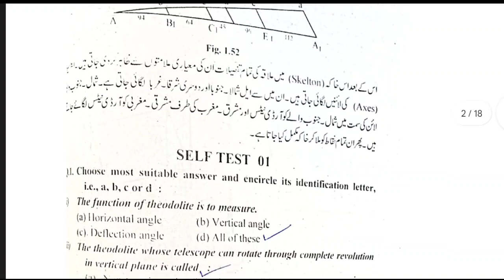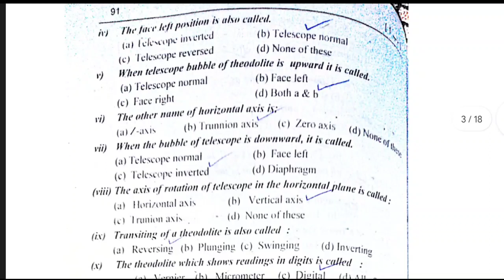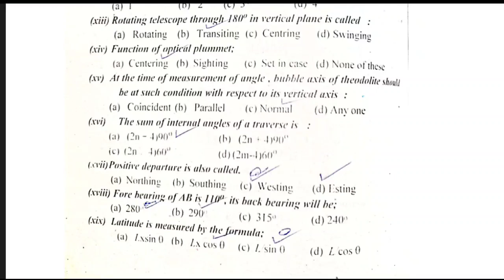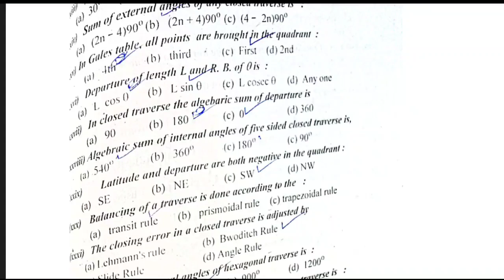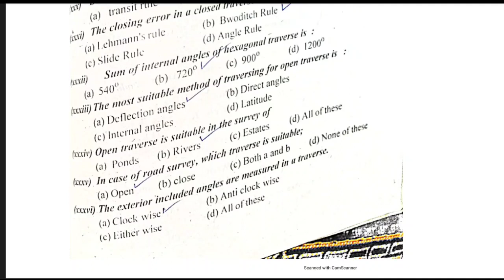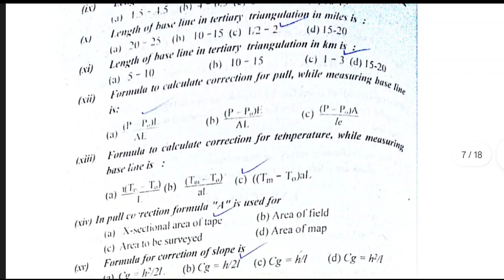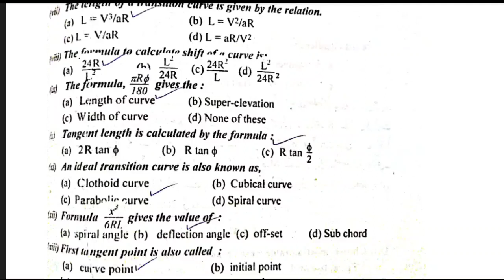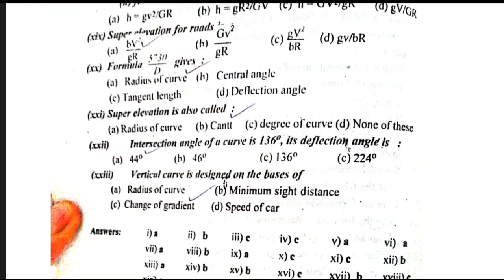sub engineer civil tracer past paper mcqs || phed past paper mcqs || Part-03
sub engineer past paper etea solved past paperssub engineer civil past papers sub engineer paper etea sub engineer civil paper civil engineer paper phed paper 2023 how to prepare phed paper rajasthan jen previous year papers degree civil paperspaper pattern etea sample paper public health engineer department paper diploma civil papers past civil mcqs